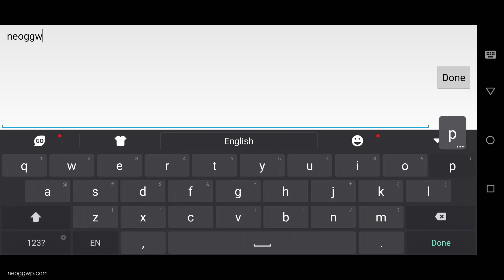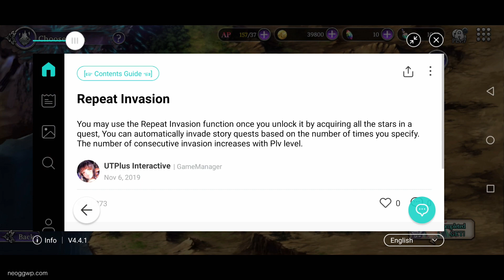Castle Bane (Soft Launch) (Android iOS APK) - Role Playing Gameplay Chapter 1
Castle Bane Android iOS Role Playing Gameplay & APK

Categories : Role Playing
Play Style : Collective RPG
Battle : Real-time
Themes : Fantasy
VIP : No
Size : 847 MB
Battle Control : Auto, Semi-Auto
Sweep : Repeat
Continuous : none
Energy/Keys : Recovery n/a
Map : Lobby, Dungeon
Graphic : 3D
Graphic quality : none
Languages : English
Internet : Online
Gameplay on : Xiaomi Black Shark 2
Gameplay Graphic quality : none
Android Rating : n/a
iOS Rating (Current Version) : n/a
Offered By : UTPlus Interactive Inc.